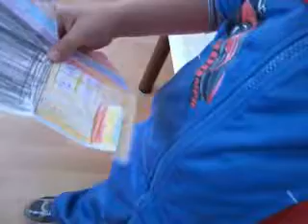Yıldızlar Koleji 6 yaş Umut my house.mp4